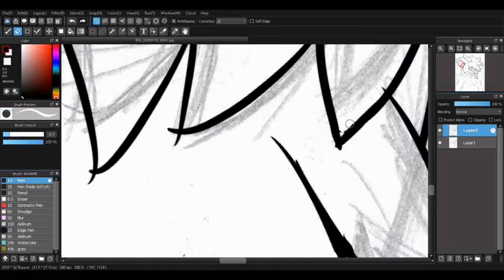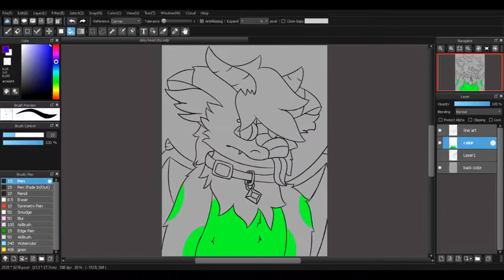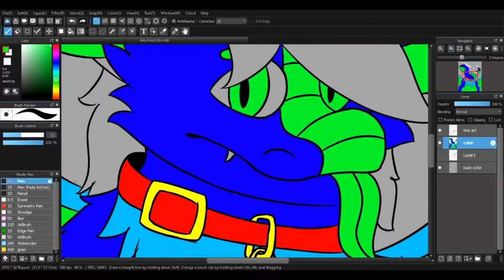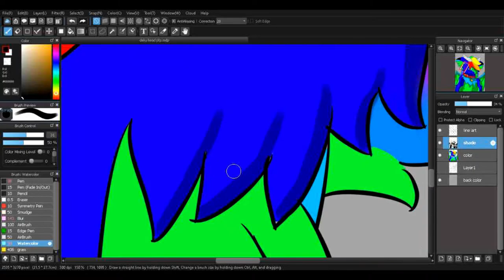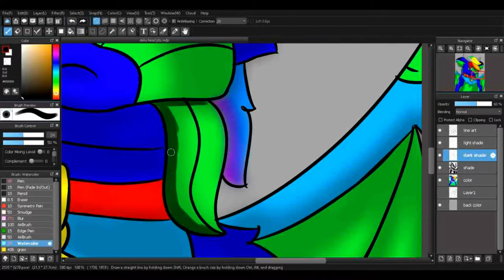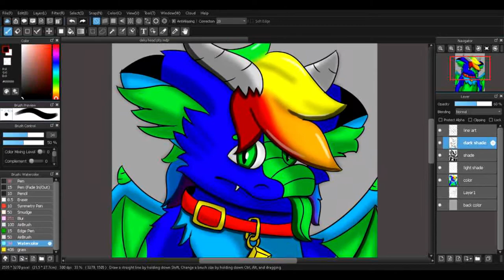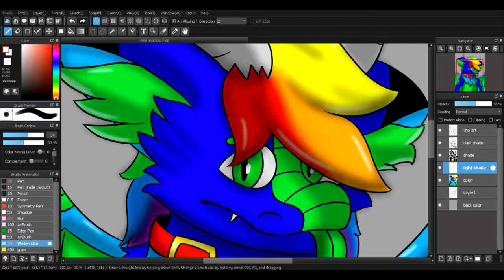Deku headshot [Speedpaint]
heyo im back!! hehe im still doing and making art ^^ hehe just wanted to make something quick ans fast just know i am doing art comms and plz check out my inta^^